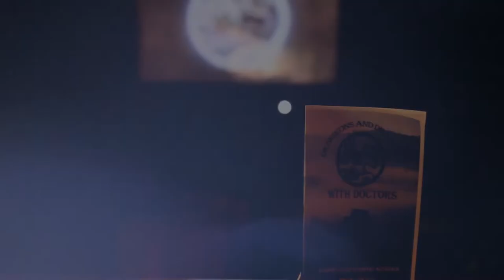Dungeons and Dragons with Doctors at Lebanon Valley College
LVC faculty members play a live game of Dungeons and Dragons. All proceeds will go to Art-Reach, a non-profit in Philadelphia that supports low income and disabled families to have cultural experiences.